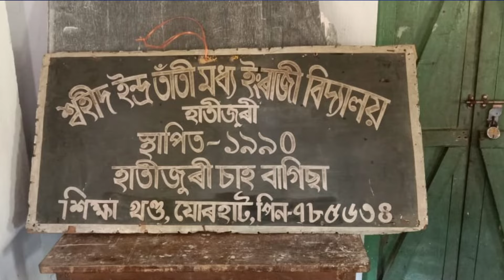ভেঞ্চাৰ শিক্ষানুষ্ঠান কেতিয়া প্রাদেশিকৰন হব?মূখ্যমন্ত্রীয়ে কোৱা মন্তব্যক লৈ নৱজিৎৰ প্রতিক্রিয়া